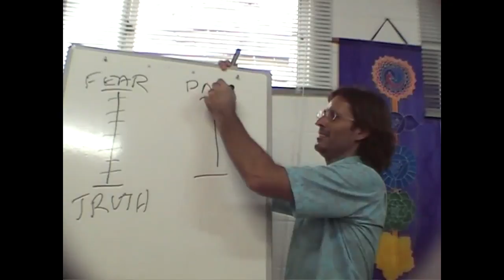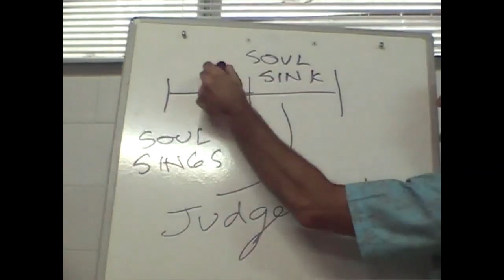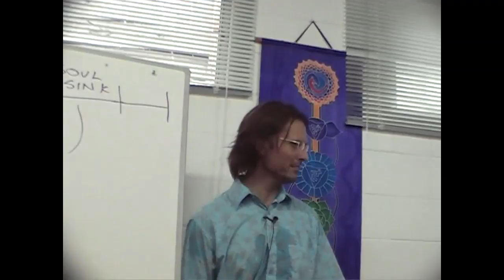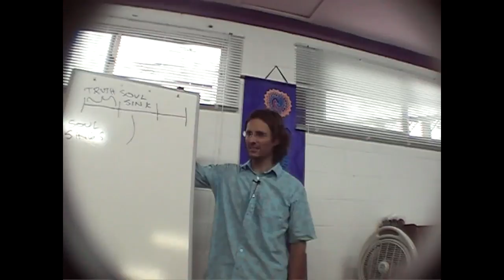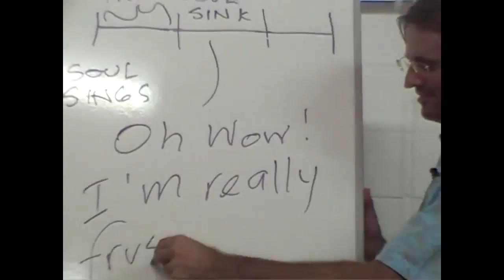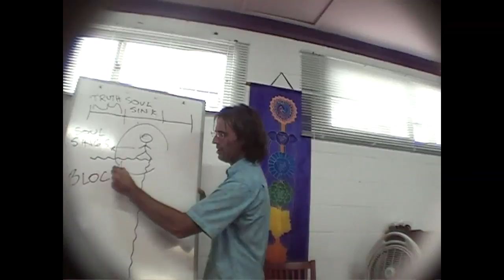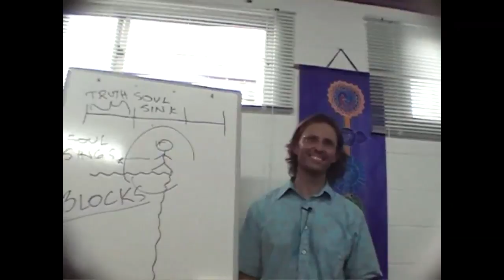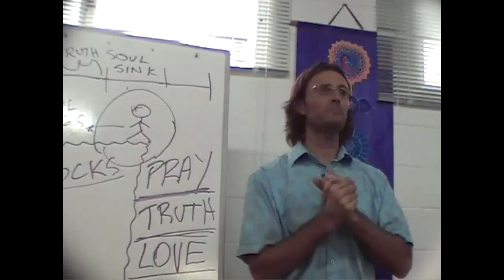20090124 The Human Soul - Steps In Your Progression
20090124 The Human Soul - Steps In Your Progression (Eudlo QLD AU)
An early discussion where Jesus talks to an audience about the normal process of response to Divine Truth, and how that effects the soul's progression.